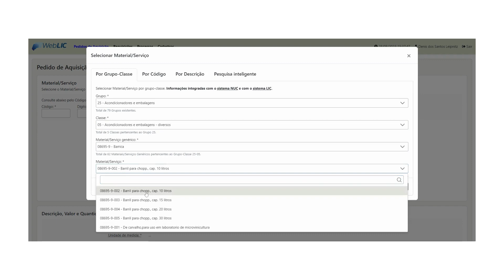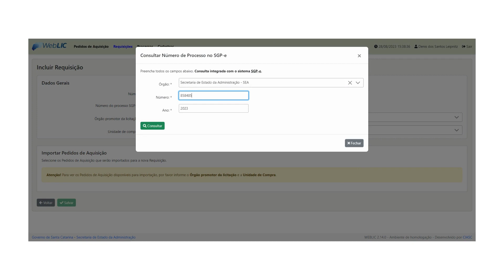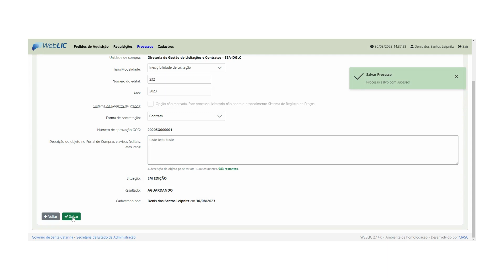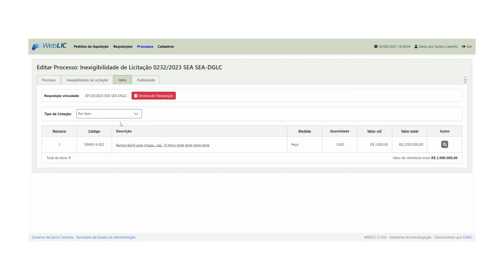2.13 Como montar um processo de inexigibilidade?